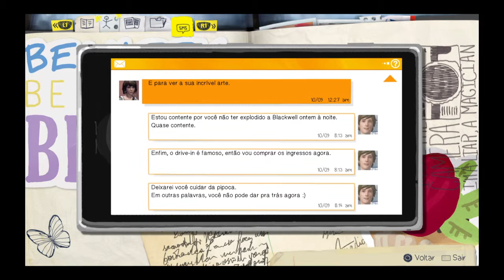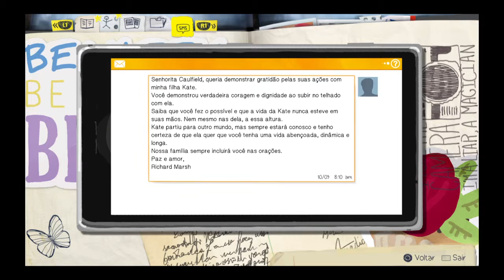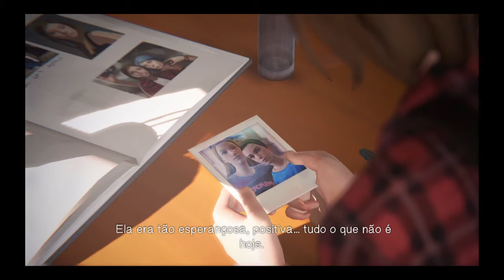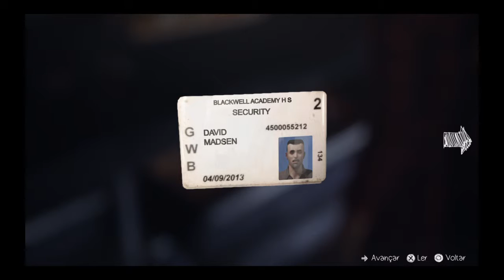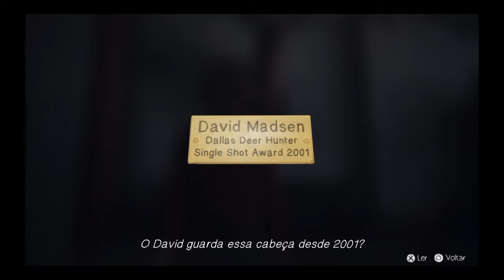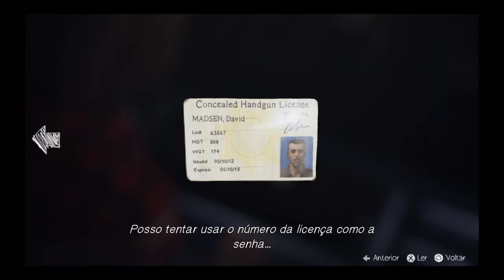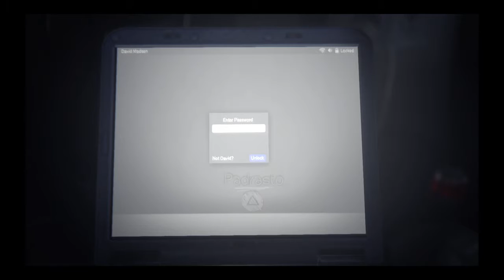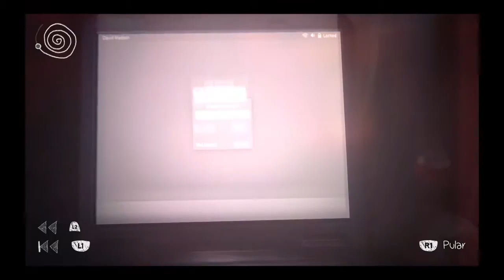Life Is Strange #9: Diversão (ep 3: chaos theory)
Mesmo com as coisas tensas que vem acontecendo, as garotas encontram um tempo para relaxar na piscina. A relação delas começa a mudar...